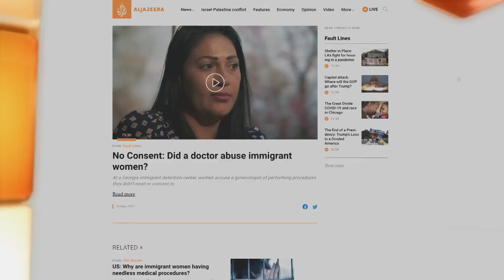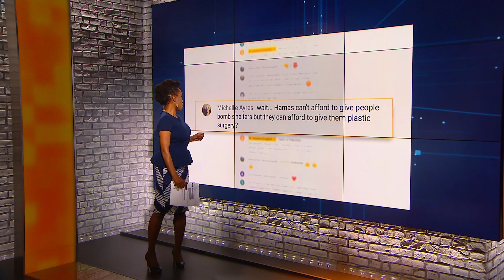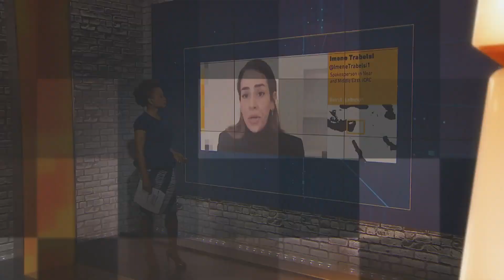Gaza, Syrians in Denmark, Colombia | The Stream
Looking back at the week on The Stream, this show revisits Gaza’s healthcare system in crisis, what’s happening to Syrian refugees in Denmark and the medical abuse that some women have experienced while held in US immigrant detention centers.

We feature bonus clips of behind-the-scenes conversations from each of this week’s shows and share an Instagram Live interview with Erika Guevara-Rosas, Americas director at Amnesty International about Colombia’s protests.